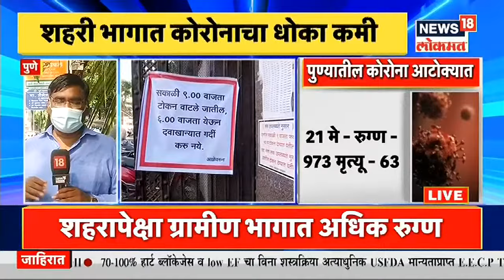Nagpur च्या यंत्रणाच Nitin Raut यांच्याकडून कौतुक | Duparachya Batmya | News18 Lokmat | May 22, 2021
राज्यात लॉकडाऊन (Lockdown) लावत कठोर निर्बंध लावण्याच्या राज्य सरकारने (Maharashtra Government) घेतलेल्या निर्णयाचे सकारात्मक परिणाम दिसत आहेत. कारण, राज्यातील वाढत्या कोरोनाच्या (Corona) रुग्णसंख्येला तर ब्रेक लागला असून दैनंदिन रुग्णसंख्येत घसरण तर होत आहे.  नागपुरात ऊर्जा मंत्री नितीन राऊत यांनी आज पत्रकारांशी  सवांद साधला. यावेळी त्यांनी अमरावतीमध्ये कोरोना पुन्हा डोकं वर काढल्याच उदाहरण देत एसओपीनुसार अनलॉक होईल असं सांगितल. कोरोनाच्या तिसऱ्या लाटेची शक्यता असल्याने त्यात लहान मुलांना कोरोनाचा बळावण्याचा  धोका अधिक असल्याचे तज्ञांचे मत आहे.